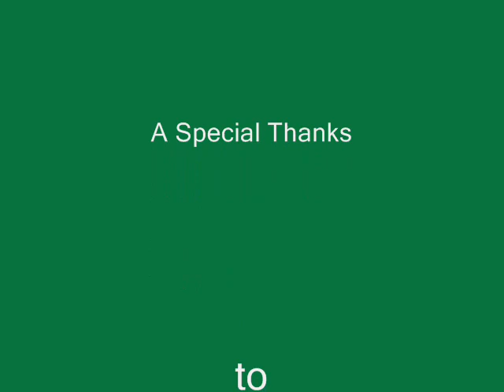Praxis Program (Holy Innocents' High School)